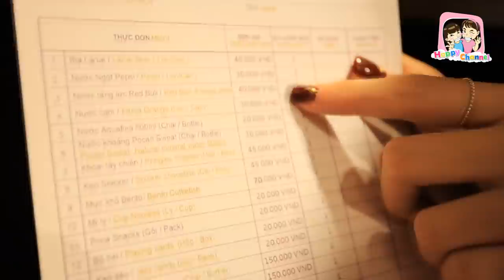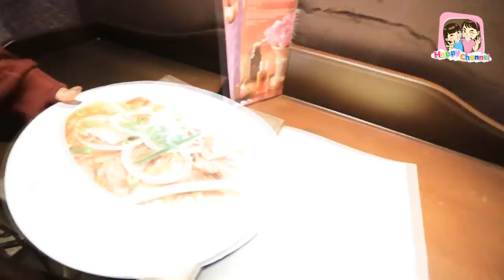คืนนี้นอนบนเขา!! ที่บานาฮิลล์ Mercure Hotels เที่ยวเวียดนาม EP3 พี่ฟิล์ม น้องฟิวส์ Happy Channel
ปิดเทอมนี้ฟิล์มกับฟิวส์ พ่อและแม่ได้ไปเที่ยวเวียดนาม4วัน3คืนค่ะ ครั้งนี้เป็นครั้งแรกที่ได้ไปเที่ยวเวียดนามกลาง ครั้งนี้เราไปเที่ยวแบบPrivate VIP เราไปเที่ยวที่ บานาฮิลล์ ฮอยอัน สวนสนุกSun World Vin Pearl Land ขี่เรือกระด้ง ชมสะพานมังกร ขึ้นกระเช้าสู่บานาฮิลล์ เดินเล่นสะพานมือ สนุกมากๆค่ะ การเดินทางครั้งนี้พวกเราได้ไปกับบริษัททัวร์ CPS Travel ผู้เชี่ยวชาญด้านทัวร์เวียดนามโดยเฉพาะค่ะเราจึงมั่นใจว่าการไปเที่ยวครั้งนี้สนุกแน่นอน หากเพื่อนๆสนใจอยากไปเที่ยวแบบฟิล์มฟิวส์และครอบครัวก็สามารถติดต่อบริษัททัวร์ CPS Travel
หากมีข้อสงสัยโทร.02 045 4942